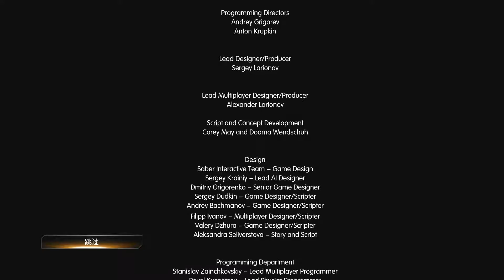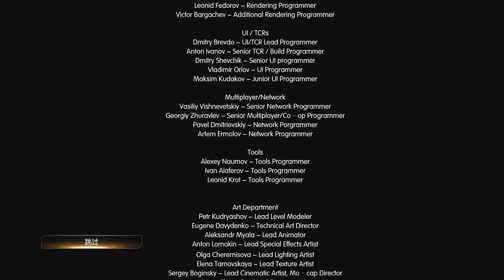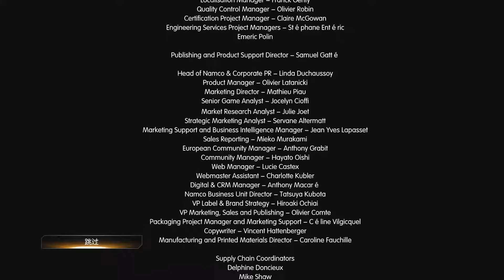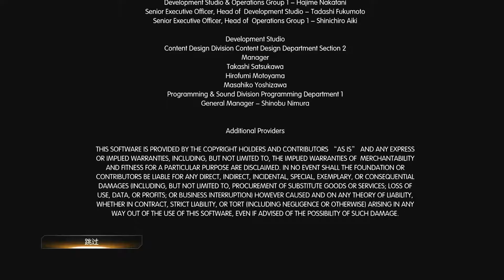重力反轉 - 最終章：化日光天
費盡千辛萬苦終究都是屁,  不過真他X的好玩